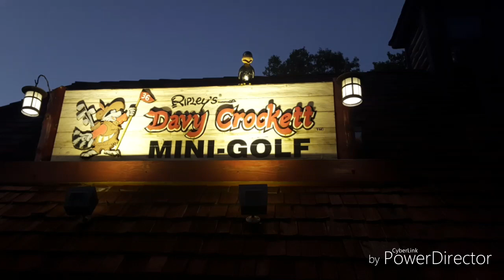Ripley's Davy Crockett Mini- Golf in Gatlinburg,Tennessee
18 holes outside mini golf. Lots of fun with our YouTube friends NTL Blog,OVZ and myself Blondie's adventure and my husband The Traveling Hoosier